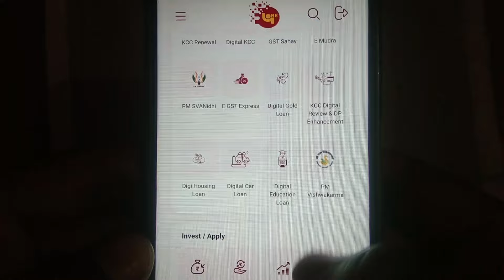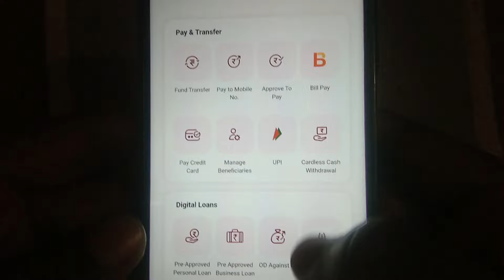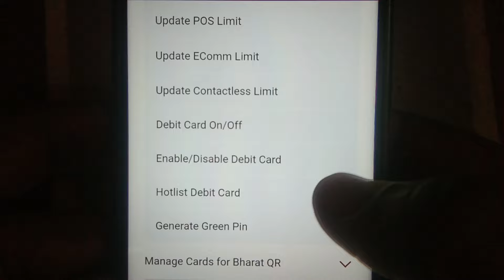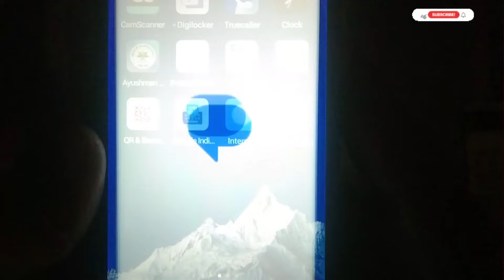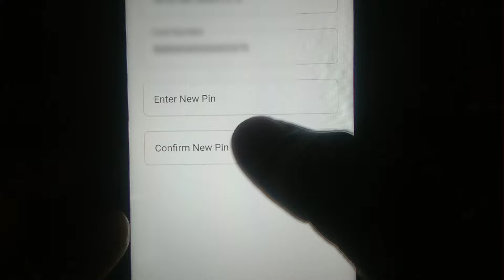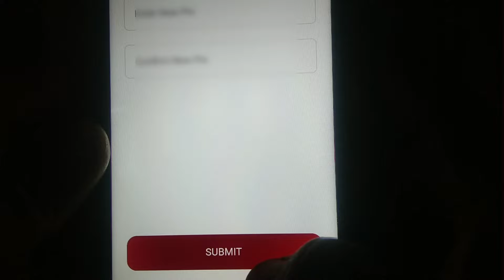ATM/Debit Card Pin Kaise Banaye Online | atm card activate kaise kare online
About this video 👇
Mobile se online ATM pin set kaise karen,
atm card activate kaise kare mobile se,
atm card activate kaise kare mobile se punjab national bank online,
card ka pin number bhul gaya kaise pata kare,
ATM card pin set SBI Bob PNB,
SBI ATM card pin set kaise karen,
PNB ATM card pin Kaise banaen,
SBI ATM card ka pin Kaise banaen online,
ATM card ka pin online mobile se Kaise banaen, ATM card pin code set kaise karen,

Dheerendra Singh YouTuber Dataganj
From - Dataganj Badaun (U.P) India.